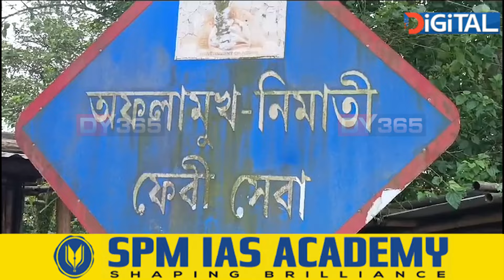নিমাতী ঘাটত শ শ যাত্ৰী থকা নাৱত ঘটিল অঘটন।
নিমাতী ঘাটত শ শ যাত্ৰী থকা নাৱত ঘটিল অঘটন। যাত্ৰীবাহী নাওৱে খুন্দা মাৰে এখন মালবাহী জাহাজত। যাত্ৰীৰ মাজত হাহাকাৰ। ভয়ংকৰ ফেৰী দুৰ্ঘটনাৰ পৰা ৰক্ষা পৰিল শতাধিক যাত্ৰী।